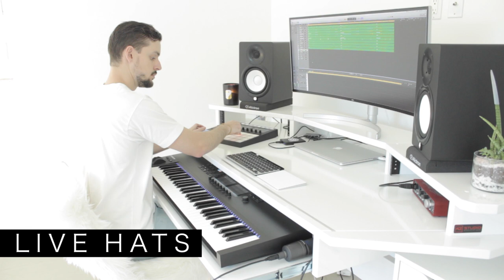Making A Groovy Beat With Hard Drums In Logic Pro X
Mixing hard drums with a groovy melody can create magic. Here's how I do it.

I know it's been a minute but we're back to regular uploads!